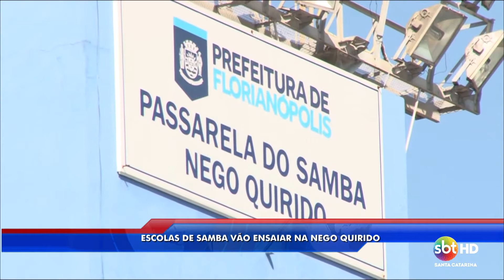Passarela Nego Quirido